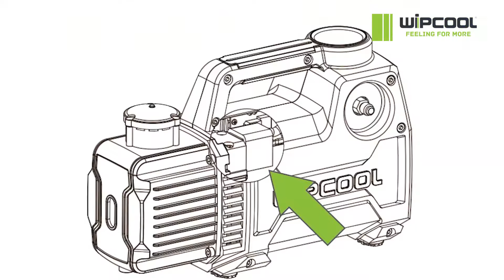WIPCOOL FAST SERIES VACUUM PUMP#battery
LIGHTWEIGHT, FAST VACUUMING